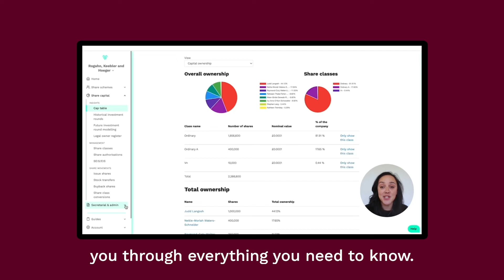Ordinary shares explained in 60 seconds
Ordinary shares: what are they?

Ordinary shares are what most people have. At their simplest, they give the holder of each share the same rights to dividends, capital and voting in the company. BUT there are drawbacks. In this short video, we'll cover:

☑️ What ordinary shares are
☑️ Why issue ordinary shares
☑️ The risks
☑️ Smart alternatives
☑️ Ordinary vs conditional equity
☑️ How to share equity safely

Or talk to equity specialists. Talk to Vestd